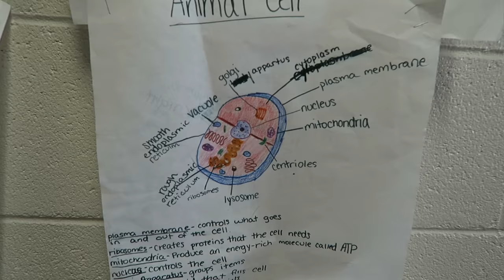WHO WANTS A PET SNAIL? (Day 1783) | Clintus.tv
The kids have their parent/teach conferences and show us some cool stuff at school, like their pet snails!